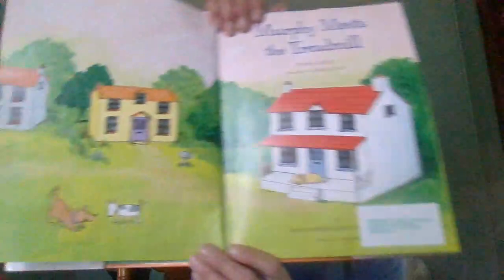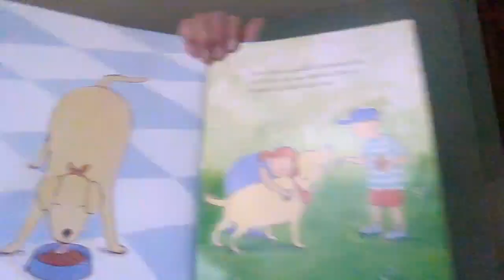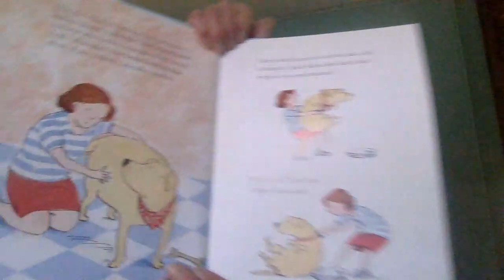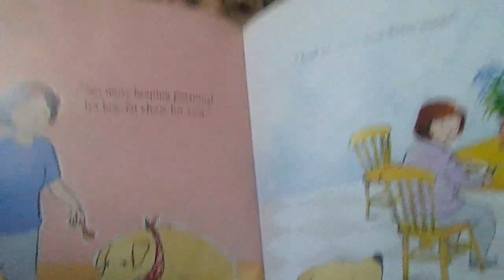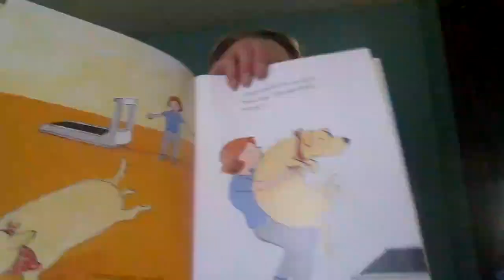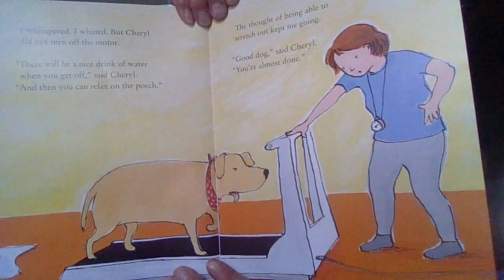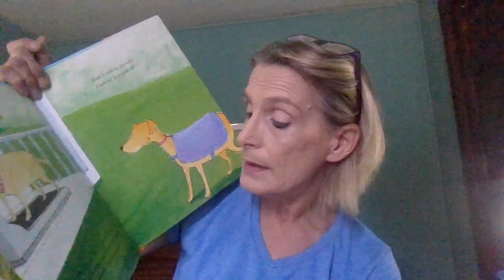Workout With Murphy The Dog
Join me on a heartwarming adventure in "Murphy's Treadmill Challenge: A Tail of Fitness!" where Murphy, a lovable yellow Labrador, learns the importance of health and fitness alongside his owner, Cheryl. This tale, penned by Harriet Zord and brought to life with illustrations by Emily Boland, offers a delightful glimpse into Murphy's journey from a porch-loving pup to a treadmill trotting star. As we explore Murphy's transformation, we discover the joys and challenges of embracing a healthier lifestyle, not just for ourselves but for our furry friends too.

Read Aloud By: Nana (Brenda Lovett)
Produced By: Bedtime with Nana

I hope you like my video and find joy in Murphy's determination and the sweet bond he shares with Cheryl. I enjoyed reading this story, imagining my own grandbabies and yours, nestled close, listening to tales of courage, friendship, and growth.

Your support means the world to us and helps bring more stories to life!

Have a favorite book you'd like me to read?

LOVE YOU BABIES, and remember, every day is a new chapter. Let's fill it with stories that inspire us to laugh, learn, and love more deeply.

Nana (Brenda Lovett)

CHAPTERS:
0:01 - Intro
1:17 - Murphy Meets the Treadmill